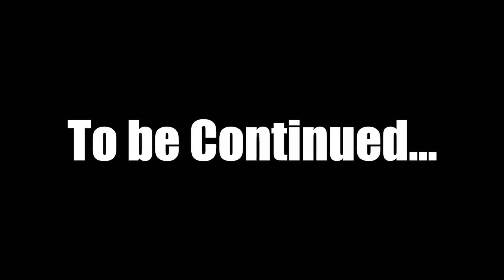ROHTANG PASS KA SNOW KOKSAR ME MIL GAYA | MANALI VLOG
In this video I have reached koksar from ataltunnel. In my previous vlog you have seen i had reached Atal Tunnel from Manali. This video is continue from Atal Tunnel to Koksar. You can also enjoy that view by watching this complete video.

Manali to koksar, Koksar village, Koksar, Rohtang pass, Atal Tunnel, Manali,